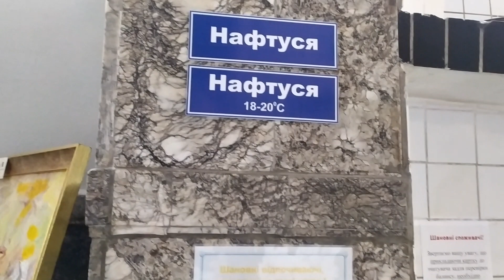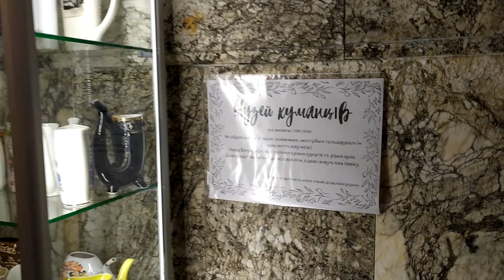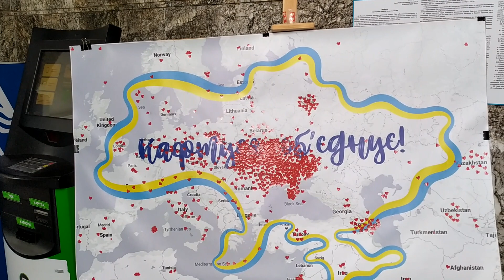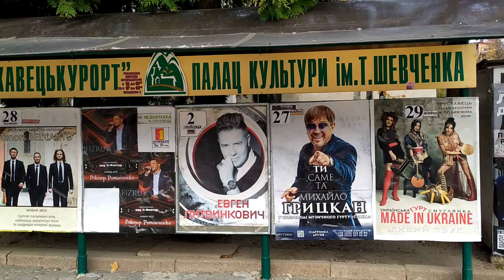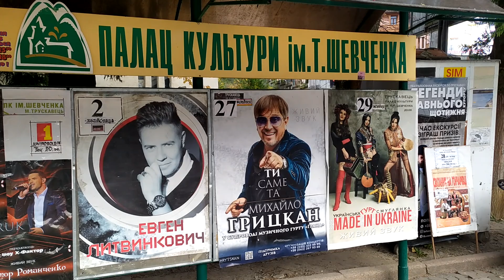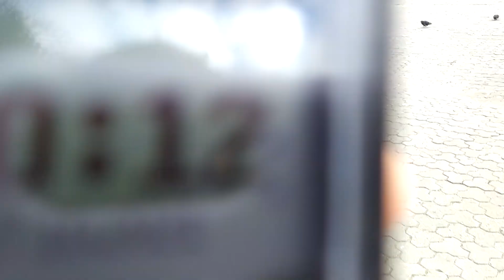Трускавець 2021: бювет всередині, гарбузи, музей куманців, торговий комплекс будова 27 жовтня 2021 р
Трускавець 2021: бювет всередині, гарбузи, музей куманців, картини, будова торгово-готельного комплексу 27 жовтня 2021 р.